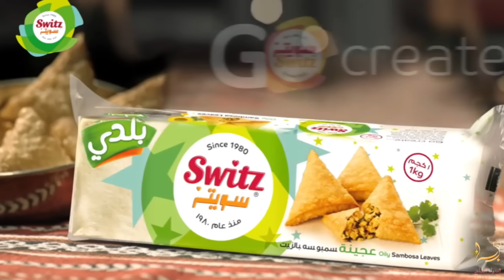حشوتين للسمبوسة لحم مفروم وعدس بسر الطعم المميز مع سر قرمشة السمبوسة لوقت طويل✌️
حشوتين للسمبوسة.
◇◇حشوة لحم مفروم..
المكونات..
■نصف كيلو لحم مفروم
■بصلة كبيرة مقطعه قطع صغيرة
■ثلاث ملاعق كبيرة زيت زيتون أو نباتي
■نصف ملعقة كبيرة ثوم مفروم
■رشة حلبه محمصه شويه ومطحونه
البهارات..
■ملعقة صغيرة ملح..
☆الخضار المضافة..
■نصف حزمة بقدونس
■نصف حزمة شبت.سوه
■3أعواد بصل مقطع قطع صغيرة.

حشوة العدس.
كوب عدس مسلوق
بصله كبيرة مقطع قطع صغيرة
ملعقة كبيرة زيت
ملعقة صغيرة ثوم مفروم
☆☆البهارات المضافة
ملعقة صغيرة كمون
ملعقة صغيرة كزبرة
نصف ملعقة صغيرة فلفل أسود
ربع ملعقة صغيرة كركم

☆☆الخضار المضافة
■نصف حزمة بقدونس
■ربع حزمة كزبرة خضراء
■ربع حزمة شبت سوه
■3بصل أخضر مقطع قطع صغيرة
■فلفل أخضر حار الكمية حسب الرغبة
■نصف حزمة كراث .